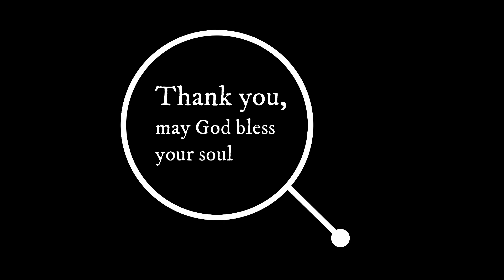Known to You - KMK ITB Choir 2020/2021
Known to You
Composed by David & Wilma Catherwood
Cover by KMK ITB Choir

Sopranos:
Valerie, Nana, Nadya, Gwyneth
Altos:
Verin, Tifani, Stella V., Stella M., Regina, Olivia, Eva, Enya, Nikita
Tenors:
Yovan, Timotius, Stefanus, Stanley, Obie, Joseph, Johan, Giovani
Basses:
Padmanatha, Marcellino, Kevin, Ariyo, Boni, Yudhit, Adi

Accompanist:
Ferdinan Gratius Budisatya

Sound editor:
Dorotea Evania Silitonga

Video editor:
Aurelia Devina Nugroho

Musical director(s):
Maximillian Ventura Obie Welly
Jeremias Dhiyas Danurdara